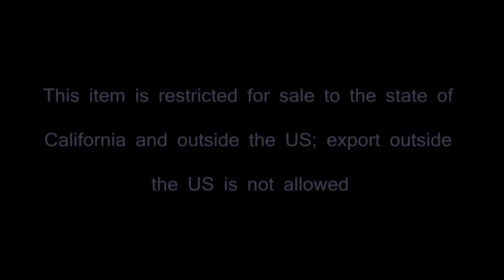Atn PVS7-3A Gen 3 Night Vision Goggle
Interested in a night vision for the night time hunting? Look at the PVS7-3A Gen 3 Night, a great tactical night vision from American Technology Corp (atn). Among the many key characteristics is the this item is restricted for sale to the state of california and outside the us export outside the us is not allowed. Other highlights consist of hi res gen 3 image intensifier tube and standard miitary issue, combat proven. NVGOPVS73A is the manufacturer's number for this product. It's 3&8243H x 7&8243L x 7&8243W and weighs around 3 lbs. Online deals for PVS7-3A Gen 3 Night. For the greatest price for this product and various other tactical night vision gear, click on our partners via the add to shopping cart button on this page.

 Binoculars, Gun Scopes, Laser Rangefinders, Microscopes, Monoculars, Spotting Scopes, Telescopes, Camera & Photo, Electronics